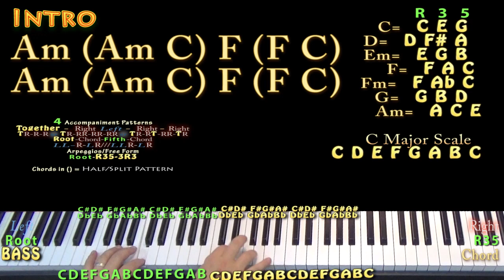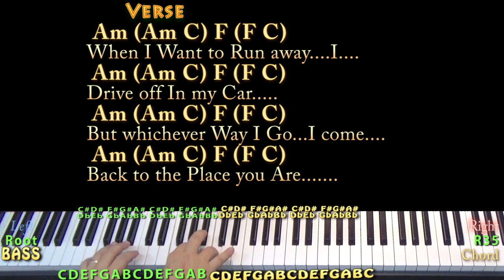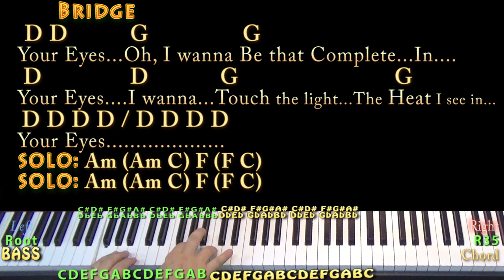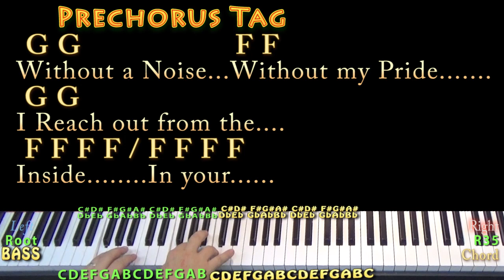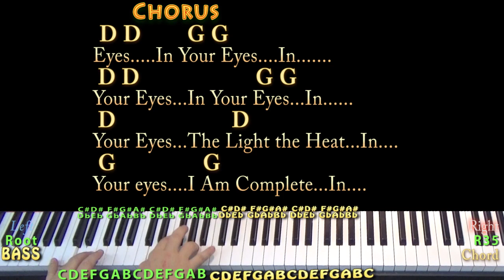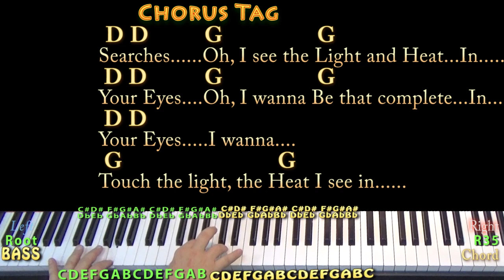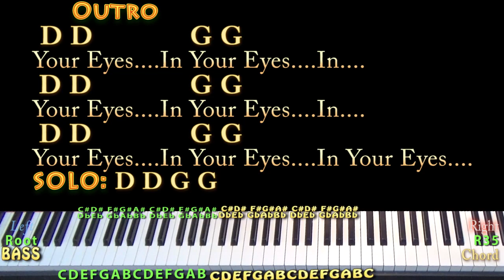In Your Eyes (Peter Gabriel) Piano Cover Lesson in Am with Chords/Lyrics